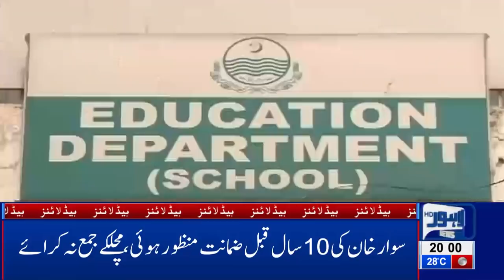08 PM Headlines Lahore News HD – 27th March 2019